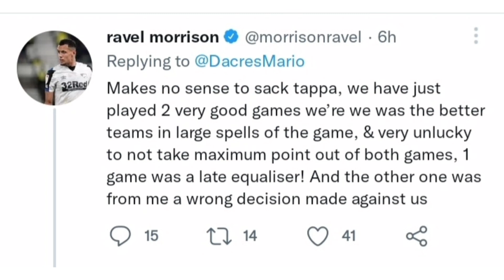Ravel Morrison don't support the sacking of Tappa at this time